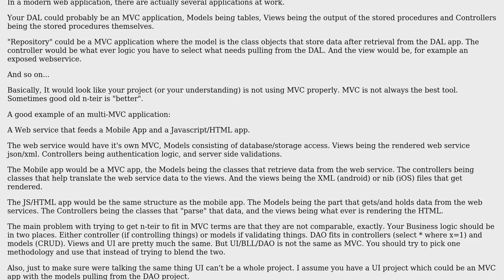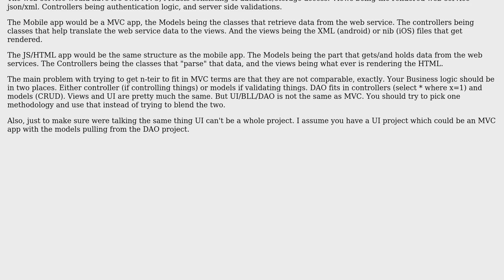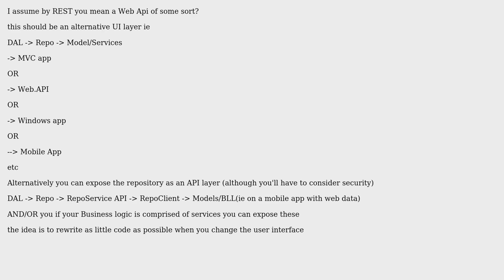Software Engineering: Understanding how layers are separated in an MVC application (2 Solutions!!)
Software Engineering: Understanding how layers are separated in an MVC application

With thanks & praise to God, and with thanks to the many people who have made this project possible! | Content (except music & images) licensed under CC BY-SA | Music | Images & others | With thanks to user RPK user Ewan user coteyr and the Stack Exchange Network Trademarks are property of their respective owners. You are responsible for your own actions.